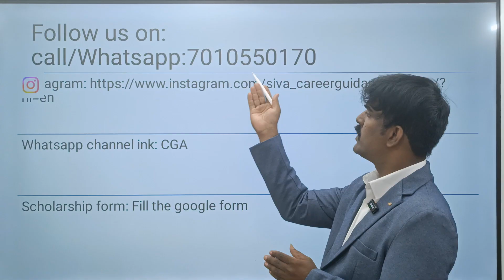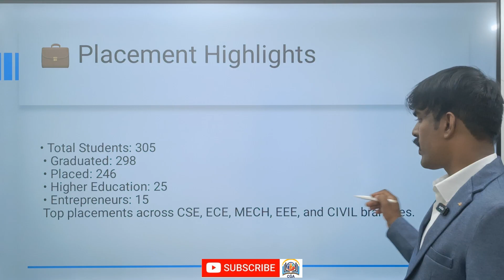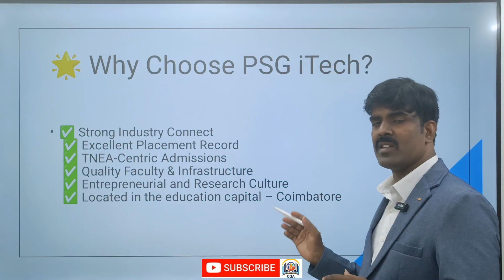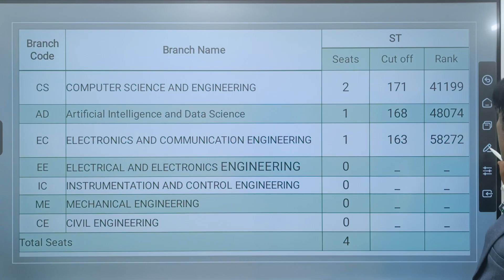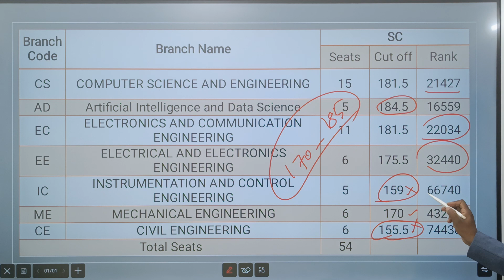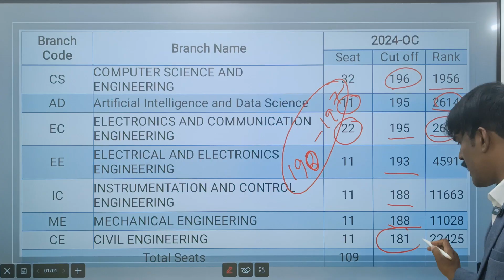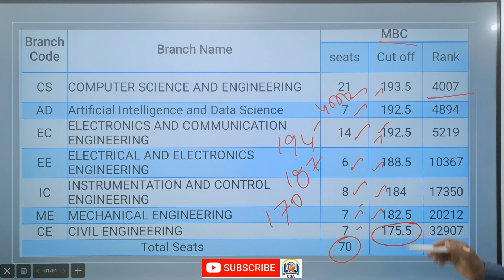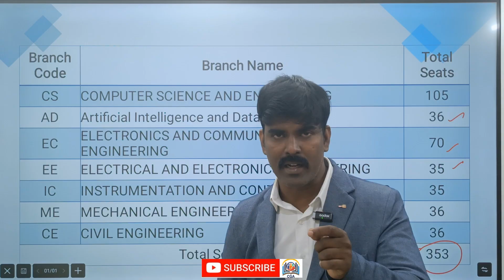"PSG iTech Coimbatore – Courses, Cut-off, Placements & Why It's a Top Choice!"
Explore PSG Institute of Technology and Applied Research (PSG iTech), one of Tamil Nadu’s fastest-growing and top-ranked engineering colleges! In this video, we cover:

UG Programs Offered

Placement Highlights

TNEA 2024 Cutoff & Seat Matrix

Research & Innovation

Why PSG iTech is a top pick for students

Watch till the end to know if PSG iTech is right for your engineering future!